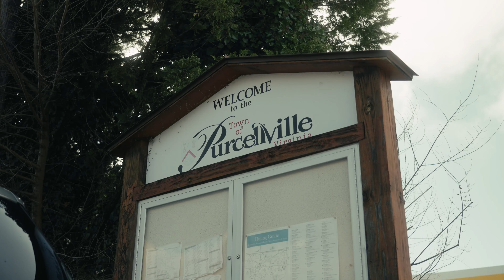Catoctin Creek Rye Whisky by Gravel Drive Media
Catoctin Creek Whisky commercial by Gravel Drive Media.